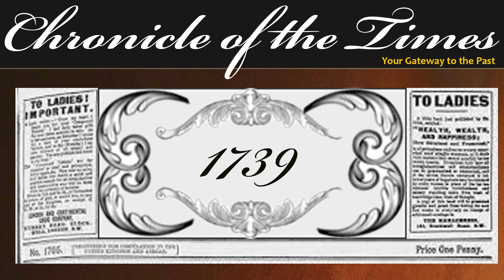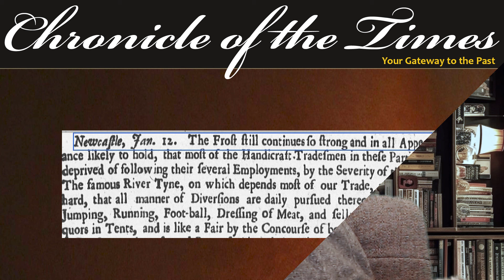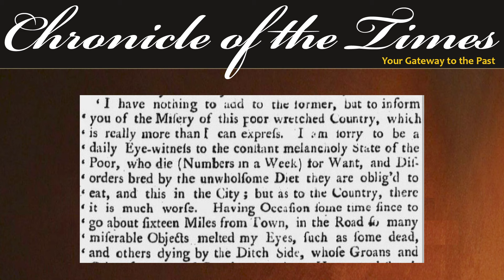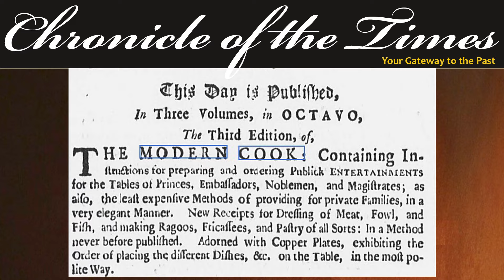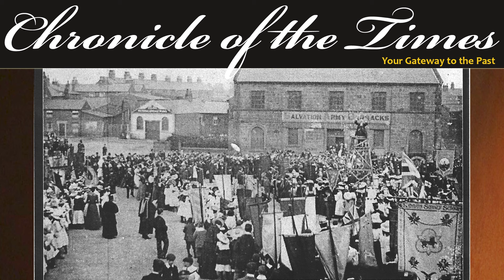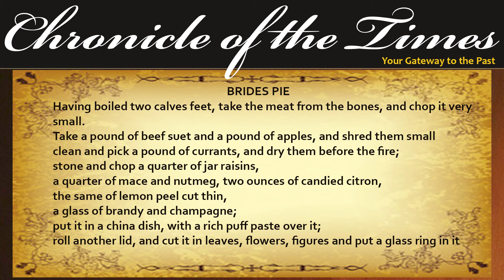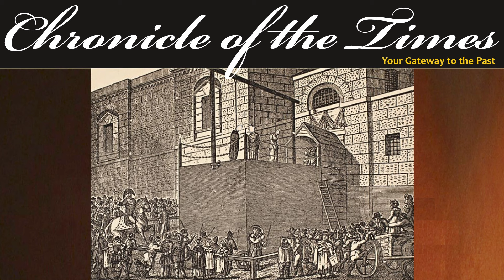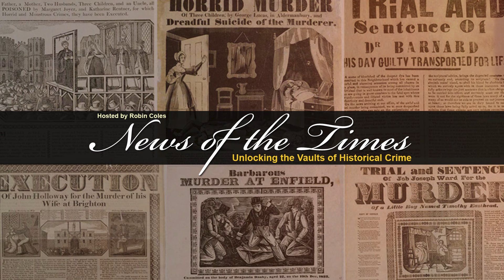Vintage Voices from 1738 to 1741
Chronicle of the Times Episode 108  | 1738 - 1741
1738 to 1741 was under the reign of King George II.  Things were volatile with Spain.
Evil Dick Turpin who had gone underground is caught in the most amazing way!
A terrible case of a 10-year-old boy who tries to kill his family.
A helper at a food bank determines that one of those in the queue for a small food donation is a witch ending in a violent attack.
In our agony aunt pages, a newly wed husband discovers in the early morning light that his wife is not at all as she had appeared.
And our recipes include a Georgian Christmas cake and gooseberry vinegar (actually wine!)

All this and much much more in today’s episode of Vintage Voices from 1738 to 1741.

EPISODE
If you like this, here are links to some other recommended videos:

Check our our Playlists for more of the good stuff!

Journey with us through the corridors of time as we explore captivating historical news stories that have shaped the world we live in today.
Immerse yourself in the annals of history with our meticulously researched and expertly narrated content. Discover the triumphs, tragedies, and pivotal moments that have defined nations and cultures. Our goal is to make the past come alive, offering a unique perspective on the events that have shaped our collective narrative.

We also cover a variety of short stories from the Victorian age.  Dickens, Conan Doyle, Munro and more are covered weekly.